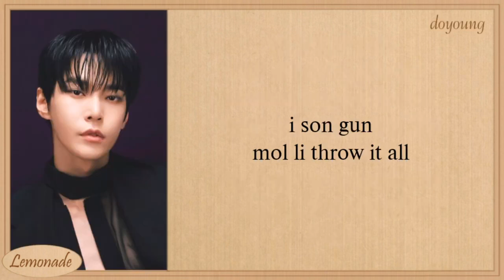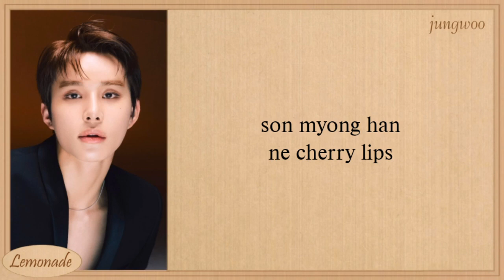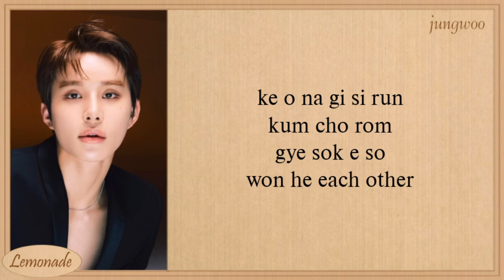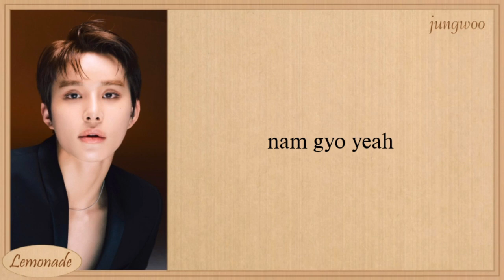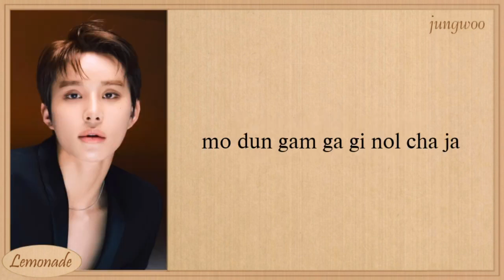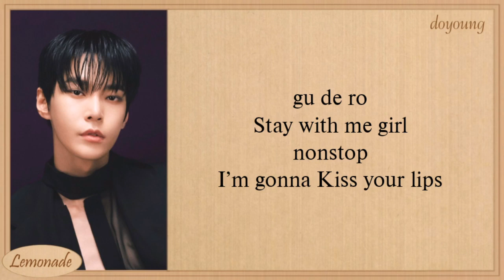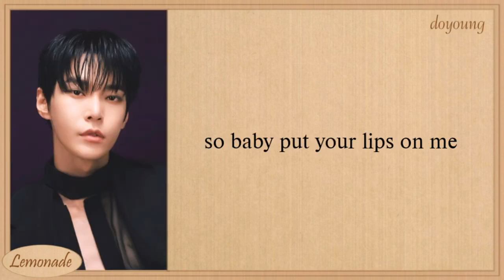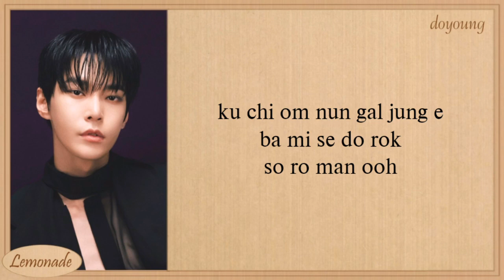NCT DOJAEJUNG Kiss Easy Lyrics | 1 Hours Lyrics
nct dojaejung kiss easy lyrics